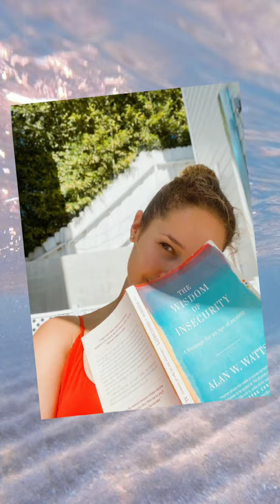Happy Birthday Jaina Lee Ortiz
On this special day, I wish you all the very best, all the joy you can ever have, and may you be blessed abundantly today, tomorrow, and the days to come! May you have a fantastic birthday and many more to come… HAPPY BIRTHDAY!